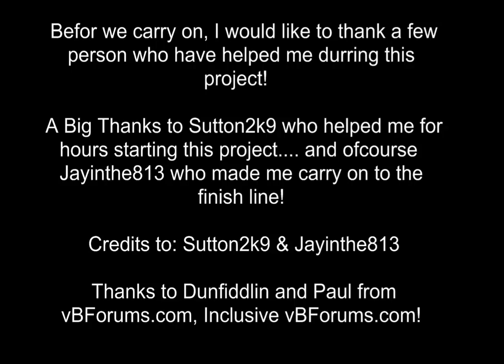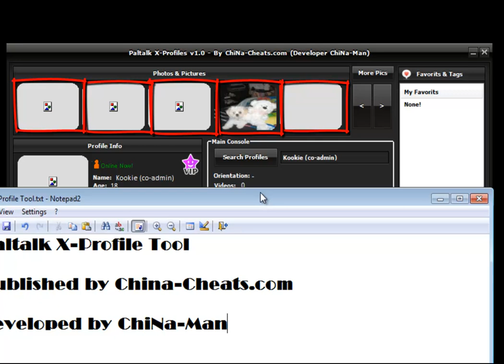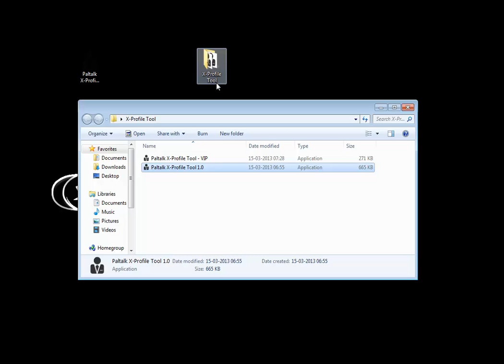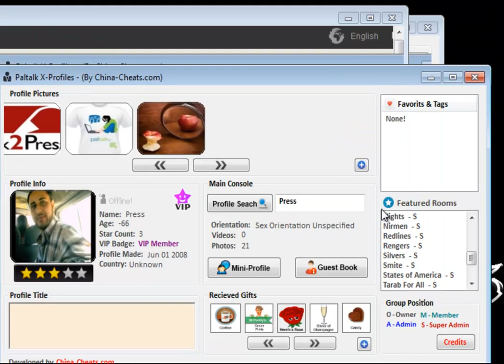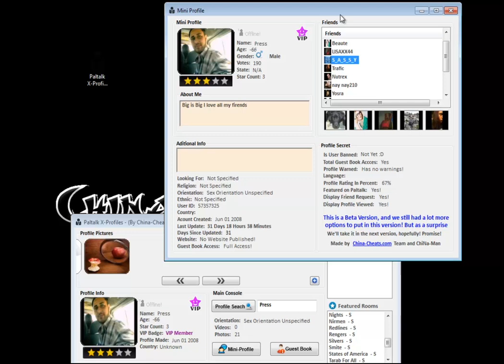Paltalk X - Profile Tool - By China-Cheats.com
This is only "One" of  our Software made for Paltalk. You can  check when users registered, When the logged in ! Or if they were ever banned or got warnings by Admins! Get their GIFTs, GuestBook messages, Profile Pictures and Complete Location!

PALTALK X PROFILER HAS LOST MANY OF ITS OPTIONS DUE TO CHANGES ON PALTALK. MANY OF THE LINKS WE WERE USING STOPPED WORKING. WE MADE ANOTHER VERSION V2 WHICH ALSO STOPPED WORKING BECAUSE OF THE NEW CHANGES ON PALTALK.AND NOW FINALLY A LIGHT VERSION HAS BEEN RELEASED UNTIL PALTALK FINISHES BUILDING THEIR NEW WEBSITE-

Sutton2k9
JayInthe813

And Special Thanks to:
DunFiddlin
Paul.
Technogome
dday9